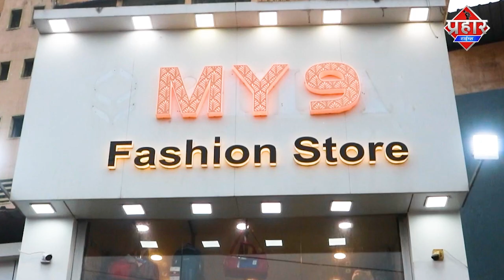बढ़ते पेट्रोल के दाम पर NCP की सायकल रैली BJP ऑफिस के लिए निकली || Islamuddin Khan || Prahar Times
बढ़ते पेट्रोल के दाम पर NCP की सायकल रैली BJP ऑफिस के लिए निकली || Islamuddin Khan

पेट्रोल के बढ़ते दामो पर NCP साइकल रैली बीजेपी ऑफिस पहुचने से पहले ही पुलिस ने हिरासत में ले लिया